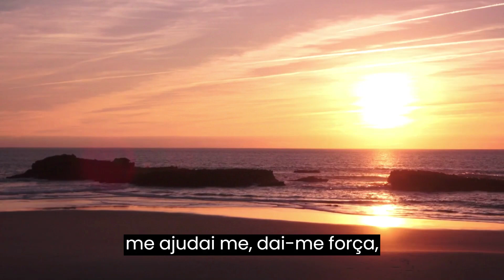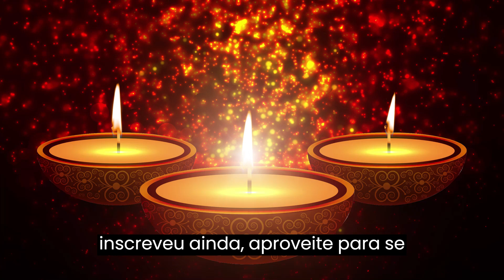A IMPORTÂCIA DA ORAÇÃO[COM O SANTO EXPEDITO]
São Orações para você se Sentir Bem, entre e veja o video ate o final,  se inscreva no canal e deixe seu like, vai ser muito importante ter voces aqui.Compartilhe com seus amigos.
Atraves da Oração Levamos para você momentos de Paz,Sabedoria, alegria, confiança, manifestação do Poder Divino, Bençãos que te faram bem para sua saude  mental e espiritual.Gratidão a todos que seguirem o canal.

Me sigam  Instagram No Fluxo Da Oração